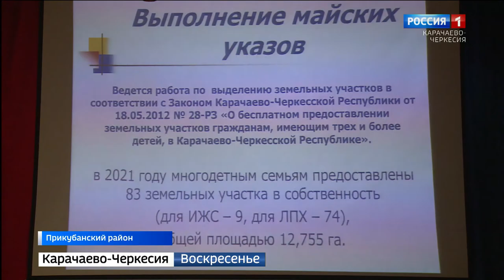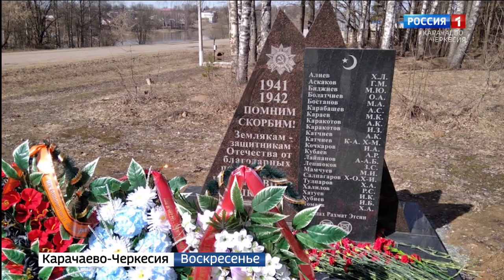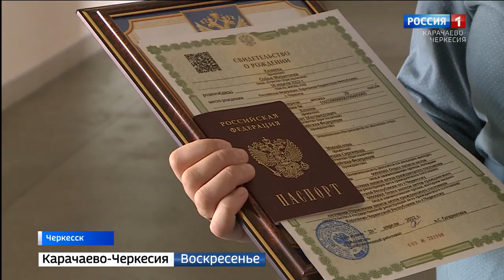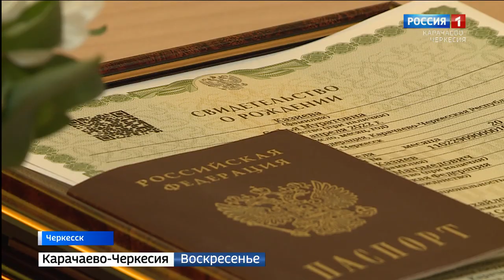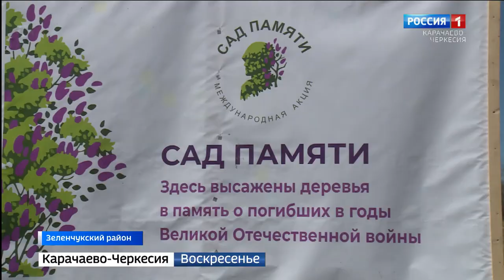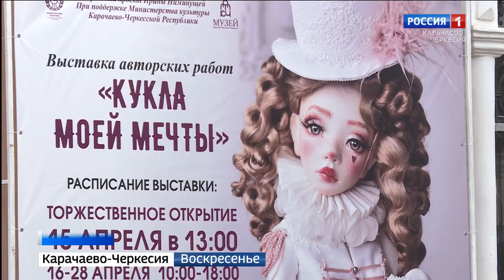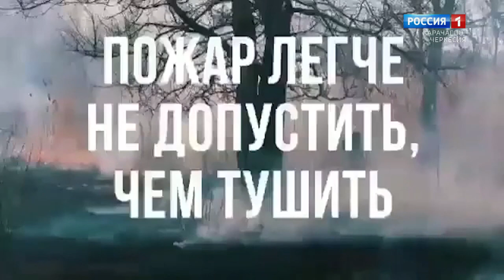Вести. События недели 24.04.2022